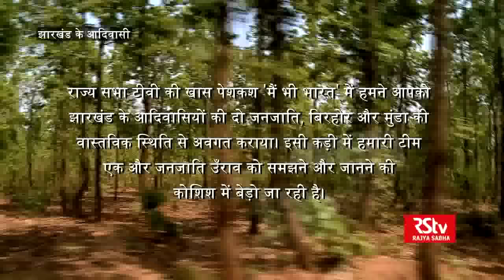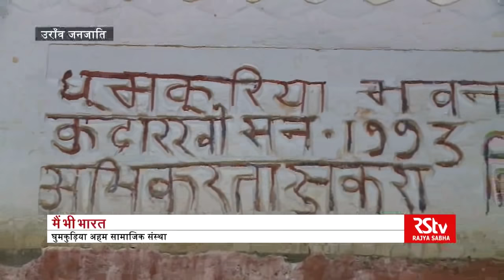Main Bhi Bharat - Tribes of India, PESA Act & Padaha system of Oraon tribe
There is no written history of different tribes of India. The tribal society is governed by the traditions and customs followed by the tribals for centuries. These traditions and customs have a strong connection with the nature.
The Indian constituent assembly during its sessions also recognized that tribal society cannot be governed by the common law of the country. In the year 1996, the Indian parliament passed a law called Panchayats (Extension to Scheduled Areas) Act, in which the core of this law is to recognize and promote tribal institutions to implement Panchayati raj in tribal areas.
But the ground situation is totally different, various state government ignored PESA and provisions of the 5th schedule of the Indian constitution. In this episode of Main Bhi Bharat we talk about the Padaha system of Oraon tribe and PESA.